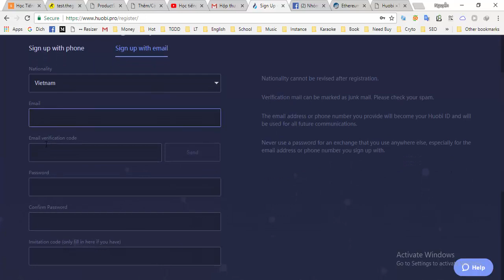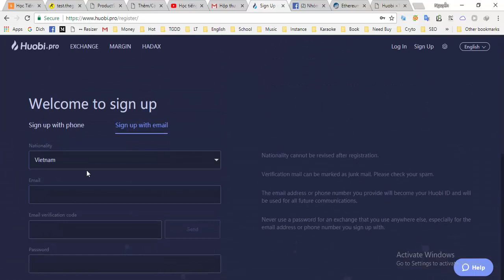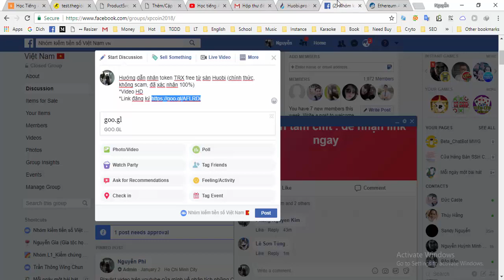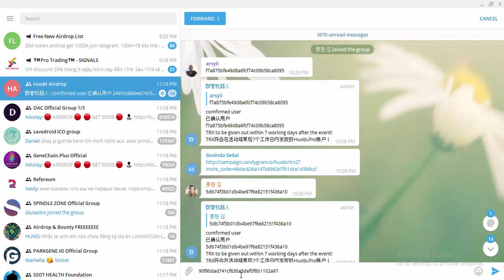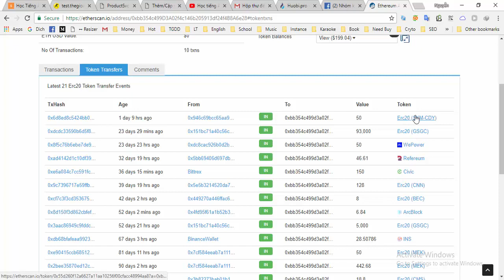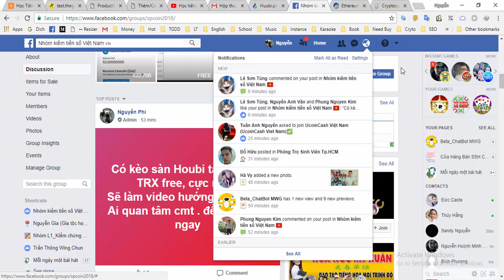Hướng dẫn nhận token TRX miễn phí từ Sàn Huobi.Pro (100% thật)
Sàn Huobi tặng token TRX free
*Huobi là sàn giao dịch lớn ở HongKong
*Nhận đến tối đa 320 token TRX (tầm 30$)
*TRX là token đầy tiềm năng về thương mại điện tử, TOP 14 sàn Coinmartketcap